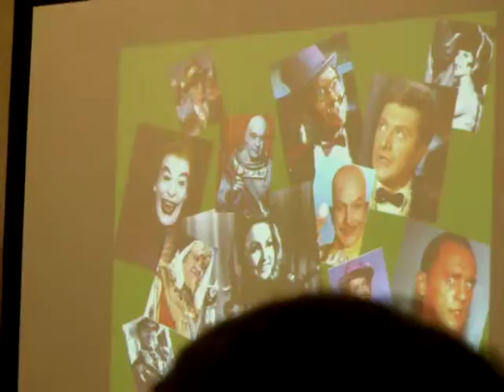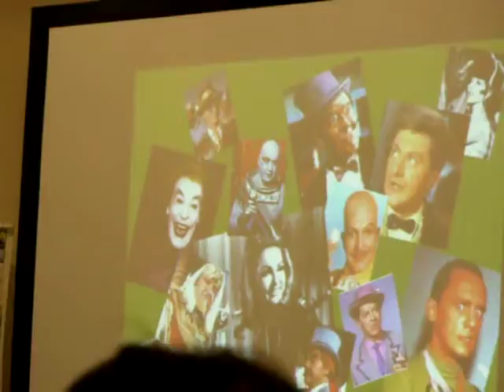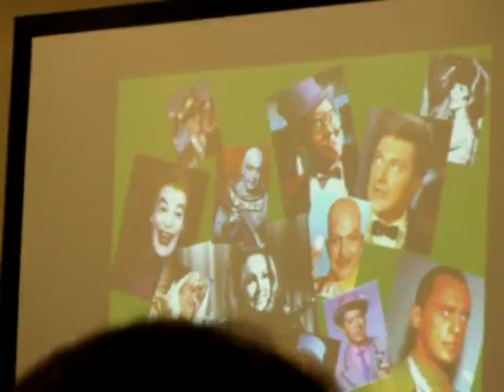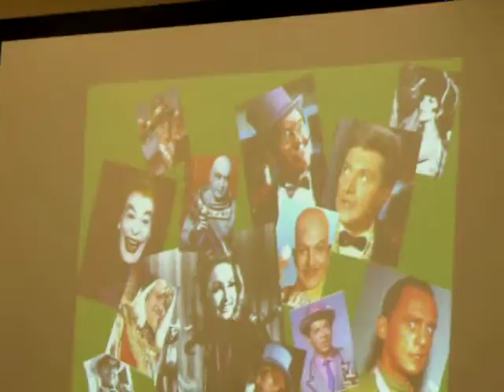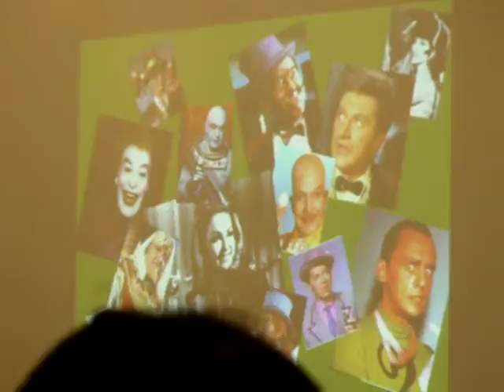comic con 2011 day 2 22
comic con 2011 day 2 panel batman 45